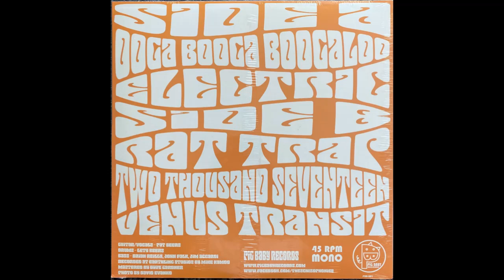Venus Transit - The Schizophonics